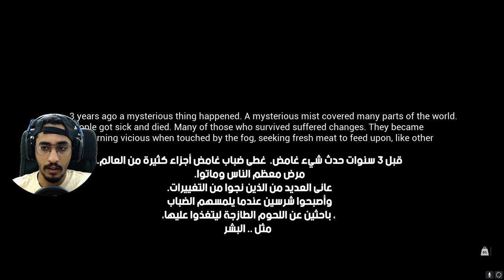عالم الضباب #1 🔥 الحياة بعد إنتشار الوباء || Mist Survival